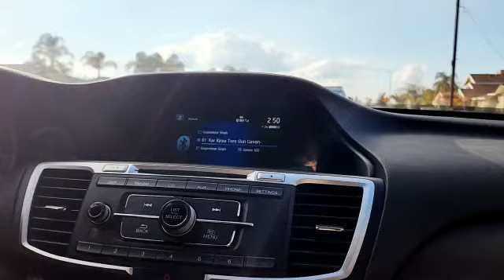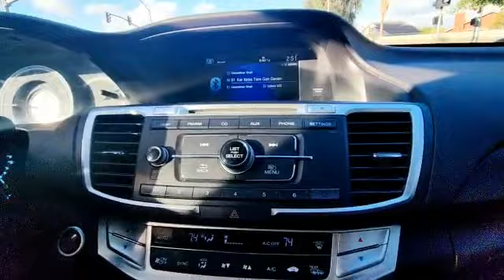KAR_KIRPA_TERE_GUN_GAVA BHAI_HARMANDEEP_SINGH SHABAD_KIRTAN CALI_USA